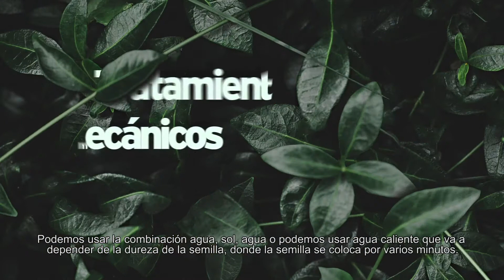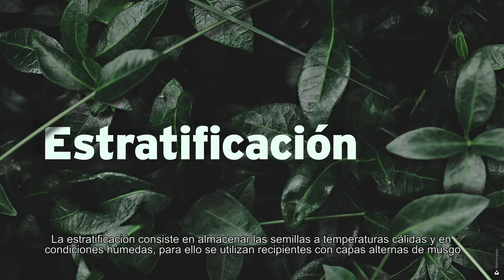Paisajes con producción sostenible - Tratamientos de semillas en viveros forestales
Agua - Luz - Temperatura. Son 3 elementos claves para germinar semillas en un vivero forestal. Pero a veces necesitamos un tratamiento adicional, donde incluso una lija puede significar la posibilidad para que la planta nazca.

Con el apoyo del Centro Nacional Especializado en Agricultura Orgánica (CNEAO) del Instituto Nacional de Aprendizaje (INA) te damos esta introducción sobre germinación de semillas en nuestras propias fincas. Es parte de la serie ‘Paisajes con producción sostenible’, que lanzamos junto al Sistema Nacional de Áreas de Conservación (SINAC) y el Programa de las Naciones Unidas para el Desarrollo (PNUD).